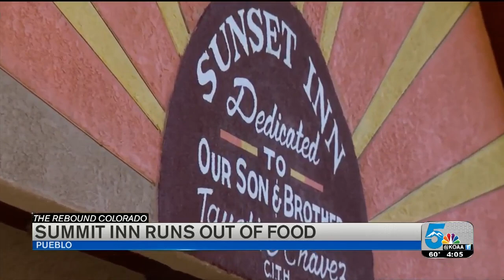Sunset Inn in Pueblo see's huge turnout following News 5 report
A GREAT STORY ABOUT A SOUTHERN COLORADO BUSINESS THAT IS ON THE REBOUND TONIGHT,... THANKS TO THE COMMUNITY'S SUPPORT. THEY'VE SOLD OUT..